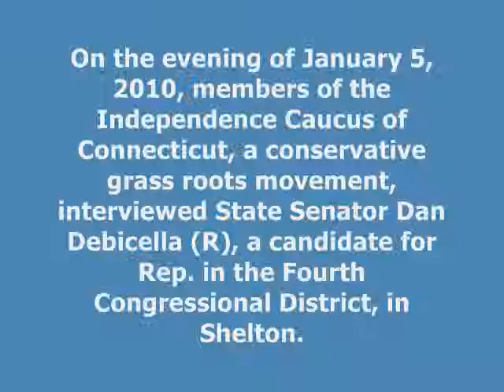** Dan Debicella -Part 2 Questions** IC Jan. 5, 2010.wmv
In the second part of a series of videos, Dan Debicella responds to questions from members of Connecticut's Independence Caucus, a fast-growing conservative grass roots movement.